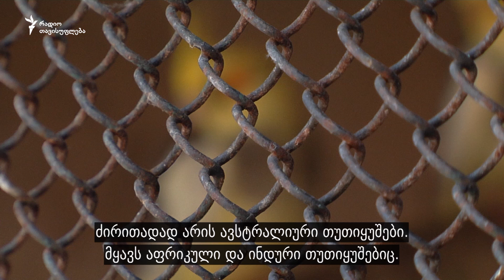ფრინველთა პარკი ქუთაისში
სხვადასხვა ჯიშის თუთიყუშები, მტრედები,  ციცრები, იაპონური, ინდური, ბრიტანული ქათმები, ფარშავანგები და სხვა ეგზოტიკური ფრინველები ქუთაისის ერთ ეზოში ბინადრობენ. 500-ზე მეტი სახეობის ფრთოსანი, ზურაბ იმედაძეს რამდენიმე ათეული წელია ჰყავს.